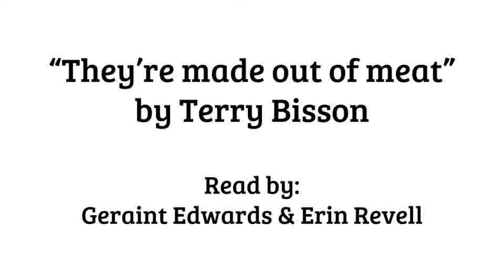They're Made Out of Meat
Short story "They're Made Out of Meat" by Terry Bisson

Read by Geraint Edwards and Erin Revell